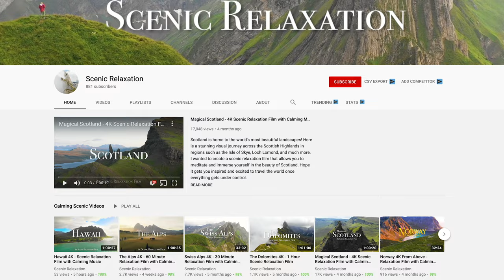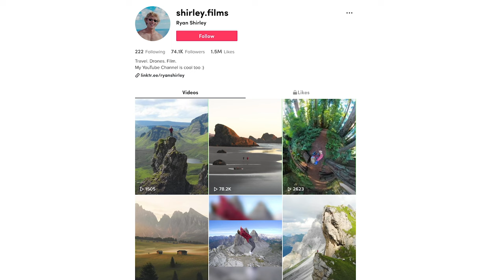Top 10 Places To Visit In Hawaii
Hawaii has to be one of the most beautiful places on earth. From exploring the jagged cliffs of the Napali Coast, to surfing Oahu's North Shore, the Hawaiian islands have so much to offer. I was lucky enough to live on Hawaii for almost a year and I want to show you my favorite places. Where is your favorite place in Hawaii?